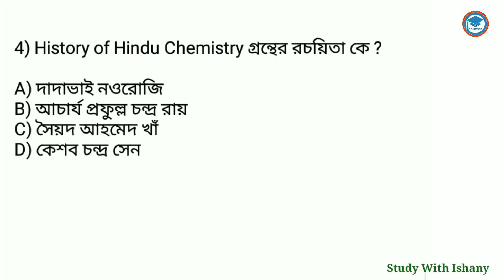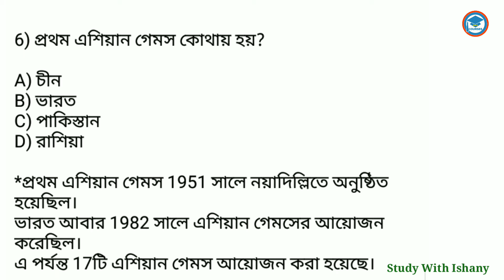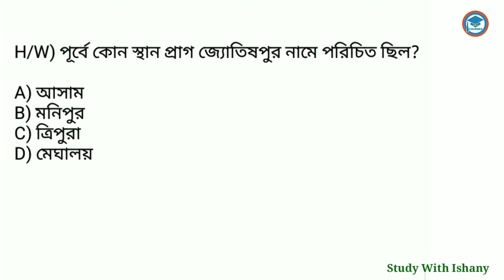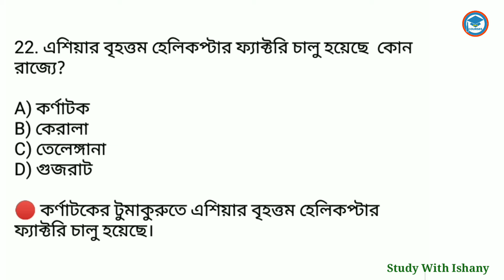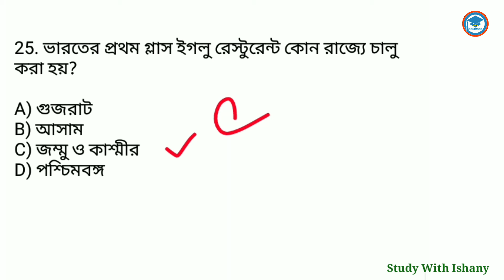WBP/KP/Clerkship gk questions | WBP 2024 | WBP/KP/Clerkship exam Preparation | Set 24